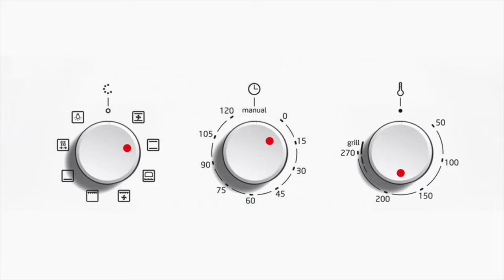SUPERHERO BABIES MAKE GIANT SAND CASTLE ❤ Spiderman, Hulk & Frozen Elsa Play Doh Cartoons For Kids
Our Suggested Video: FROZEN ELSA, HULK & THE GUMBALL MACHINE ❤ Superhero Babies Play Doh Cartoons For Kids

All the characters on those videos were made with Play Doh.